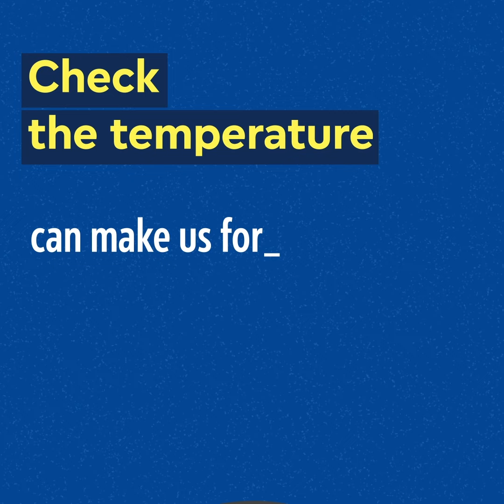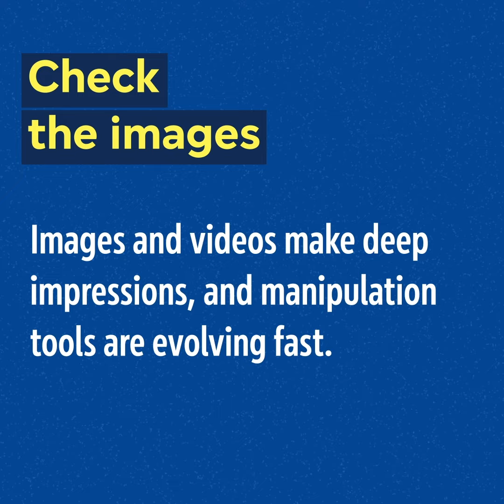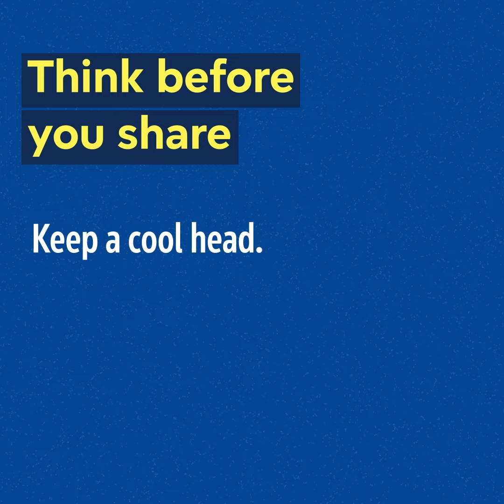Fact-checking compass: how to spot information manipulation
Misleading information can throw any of us off course. Both misinformation – mistakes without ill intent – and disinformation – created and spread with the aim of fooling people – can make it hard to take informed decisions. Fast evolving technologies – including deepfake video and audio – make it too easy to produce and spread deceptive content very rapidly. Many of us worry about the effect: some 85 % of people worldwide are concerned about the impact of disinformation on their fellow citizens; 87 % think disinformation has already affected political life in their country (Unesco/Ipsos 2023);  and 38 % of EU citizens list false and/or misleading information as a threat to democracy (Eurobarometer 2023).  These tips will help you steer around falsehoods.

00:00 Introduction
00:06 Check the temperature
00:22 Verify the content
00:40 Check the source
00:59 Check the author
01:18 Check the images
01:42 Look for hidden signs
02:00 Think before you share
02:20 Join the myth-busters
02:40 Dive deeper